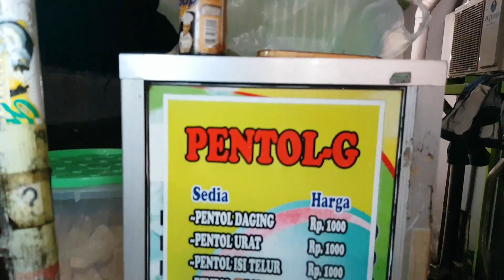Pentol Giant Enak Abang Kocak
Assalamualaikum guys...

Galang review pentol gerobakan di kawasan Giant ekspres Banjarmasin, selain enak abang penjualnya juga kocak guys...hehehe...setiap hari slalu di penuhi dengan pembeli yang silih berganti...tonton sampai selesai ya

Terima Kasih dan jangan lupa